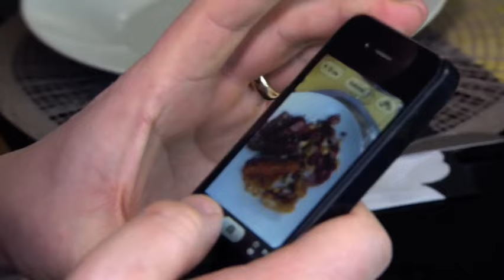Neljän tähden illallinen - Juha Perälä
Aamulypsy neljän tähden illallisessa.